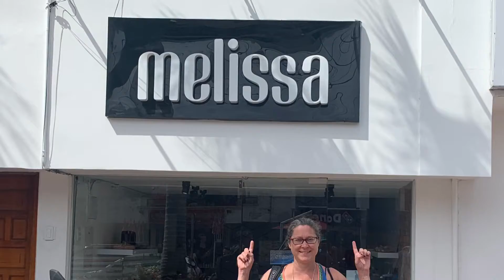Colombia, Day 10: San Andres to Cartagena (BocaGrande)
Turn up the volume for your listening pleasure: Don’t worry, be happy 😊.